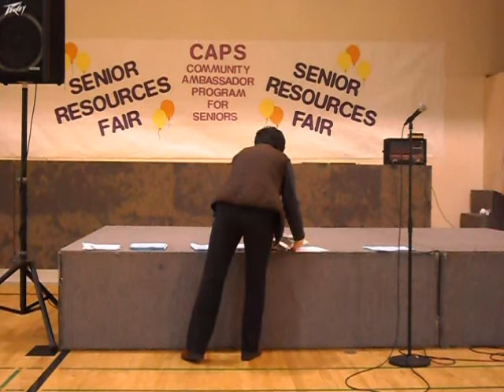2011年聯邦醫療保險與健保改革：Health Reform & Medicare 2011 - 5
2011年聯邦醫療保險與健保改革：Health Reform & Medicare 2011  By Sue Han, HICAPS

The 5th Senior Resources Fair presented by Taiwanese Community Help Association and Centerville Presbyterian Church on Dec. 4, 2010 1:30 - 4:30pm Saturday at CPC: 4360 Central Ave, Fremont CA 94536
Free Admission
1. 聯邦醫療保險與健保改革：Health Reform & Medicare
     2011 (by Sue Han, HICAPS)
2. 醫療事前照護指示：Advance Directive (by Ju-Lu Kuo)
3. 中場休息：Break
4. 養生運動太極拳：Tai Chi (by Dorothy Louie)
5. 生前信託：Living Trust (by Ray Churchill)
6. 安寧照護：Hospices (by Ju-Lu Kuo)

聯邦醫療保險的福利是逐年制定每年更改，2011年的聯邦醫療保險計劃，必須於今年11月15日至12月31日，年度開放期間選定，以便在明年元月一日起開始生效，而現有的保險計劃將於12月31日終止。因為經濟不景氣，聯邦醫療福利被刪減，有些聯邦保險的優利計劃 (Medicare Advantage Plan) ，已經從某些地區撤離，所以原本加入該計劃的長者，馬上面臨究竟該如何重新選擇計劃的難題，是選另一個聯邦醫療保險優利計劃？還是回歸到原有保險計劃 (Medicare Original Plan)？如何選擇？包括那些範圍、有那些該注意事項？何處諮詢？健保改革對社會大眾，到底有什麼福利和影響？當家人在醫院時，或許可能面臨是否拔管的困難選擇，該如何決定、如何備妥醫療事前指示？當您還健康的時候，是否應該即早做生前信託規劃，該如何著手？當有一天家人需要安寧照護時，找誰幫忙？針對以上諸多的醫療常識與諮詢，台灣社區協助會及佛利蒙城中區長老教會，特訂於12月4日，為有興趣的社區長者或家人，提相關的資訊說明會。